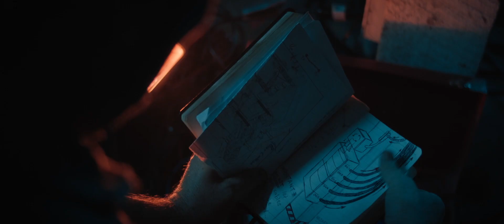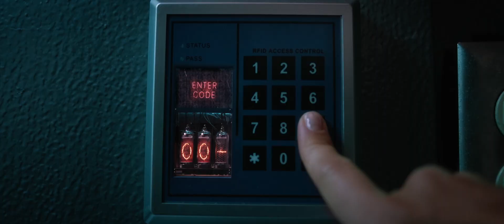Cryo 🎬 Trailer | The Mov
Sometimes the real nightmare is being awake. Five scientists awake from a cryogenic sleep and find themselves trapped in an underground facility. With no memory of who they are or how long they've been asleep, they begin to realize they may have been part of a scientific experiment gone wrong. After a series of strange events, the scientists find themselves being hunted. They do not know who is hunting them or for what reason, but the scientists begin to suspect that one of them may be the killer.